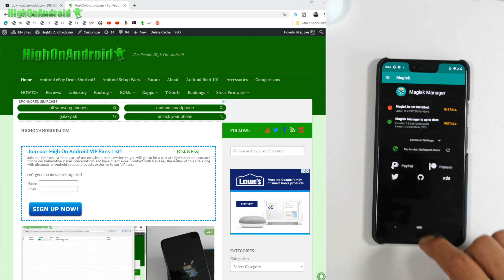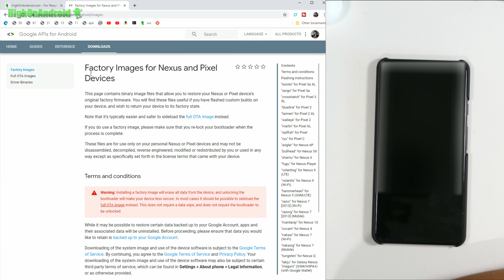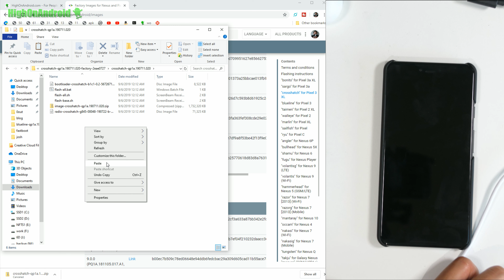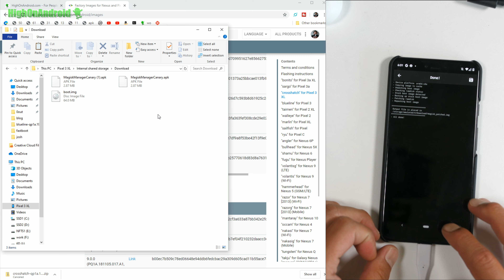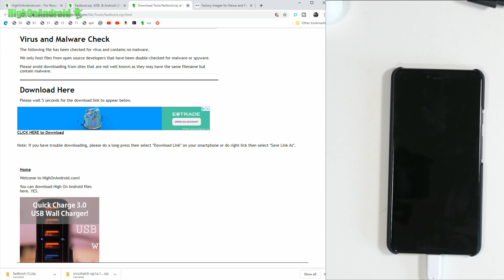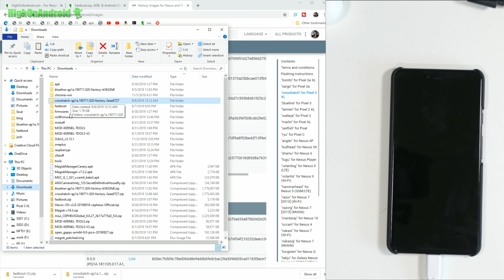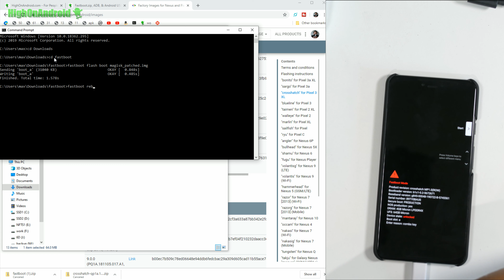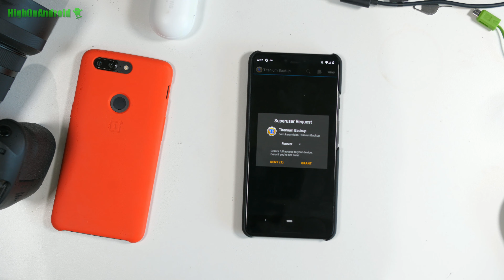How to Root Android 10! [Pixel/Pixel 2/Pixel 3/Pixel 3a/Pixel 4/Pixel 4XL]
Here's how to root Android 10 on your Pixel, Pixel XL, Pixel 2, Pixel 2XL, Pixel 3/3XL, Pixel 3a/3a XL, Pixel 4/4XL and works on any Android devices so long as you can obtain boot.img for that device. Go here for download links and step-by-step written tutorial:
For OnePlus 8/OnePlus 8 Pro/OnePlus 7T/OnePlus 7T Pro/OnePlus 7/OnePlus 6T/OnePlus 6, it's exactly the same method except you need an additional step to unpack the firmware, see here for that method